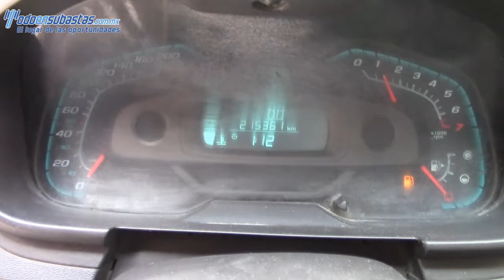Chevrolet / Tornado / 2012